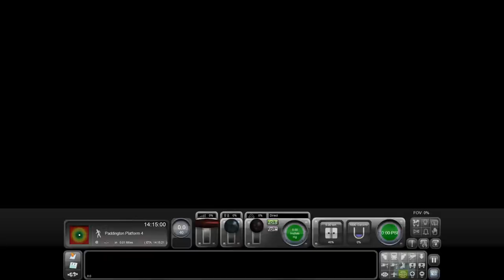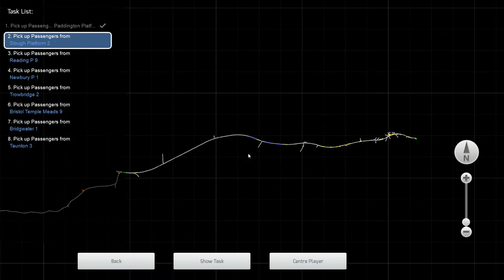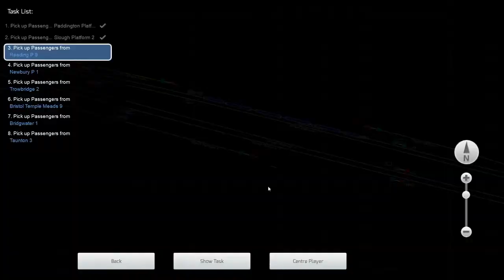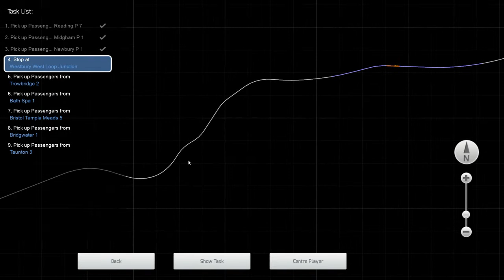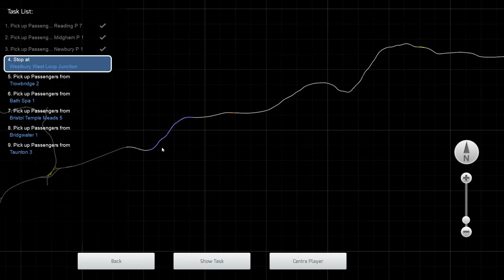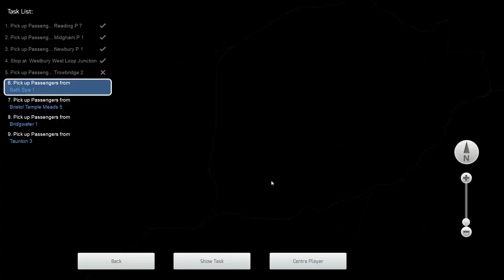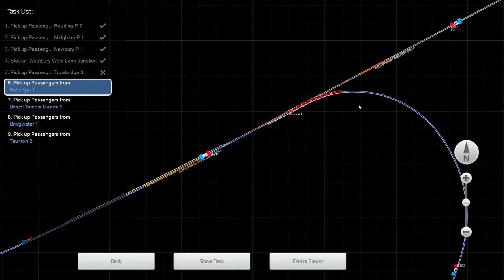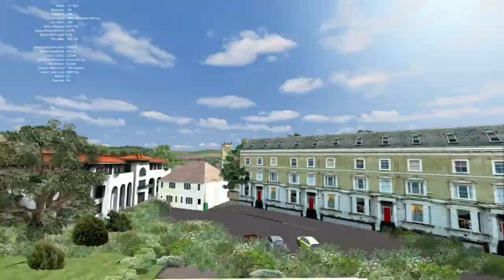Train Simulator 2022: The Platinum Jubilee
Hello everyone it's Zach.

In today's stream I will be taking The Platinum Jubilee from London Paddington to Taunton. This will be the journey before taking the train on to the West Somerset Railway for the Queen's Jubilee weekend.

If you have any ideas what I should on a live stream please leave your answer in the live chat or in the comment section.

If you would like to see some more behind the scenes and trailers and more please give me a follow on my TikTok account: